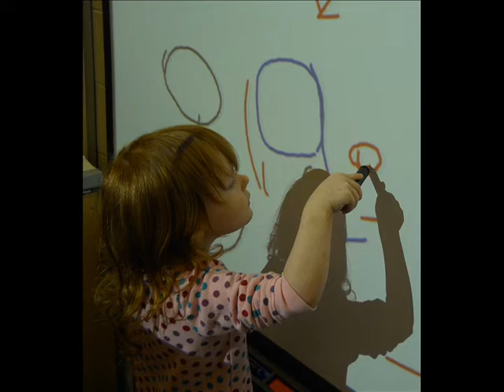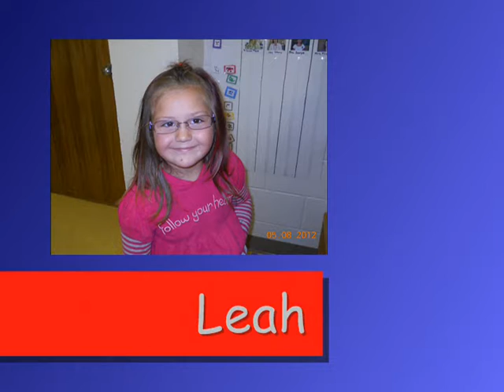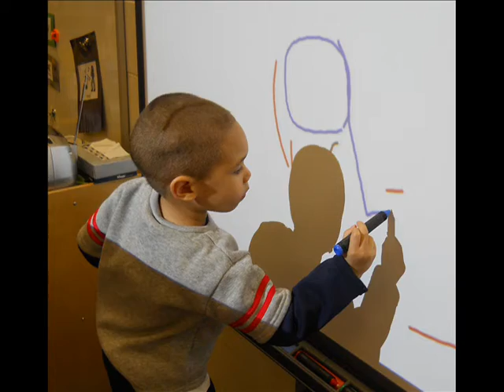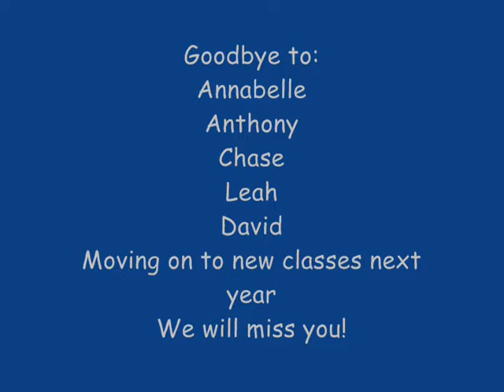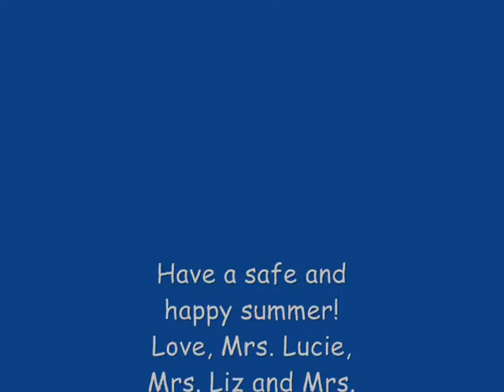Classroom slideshow PM